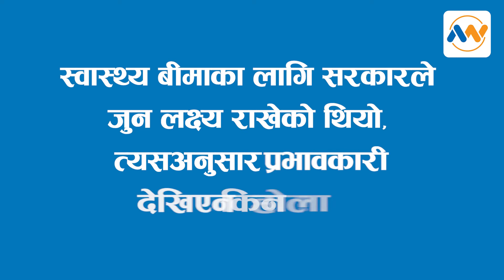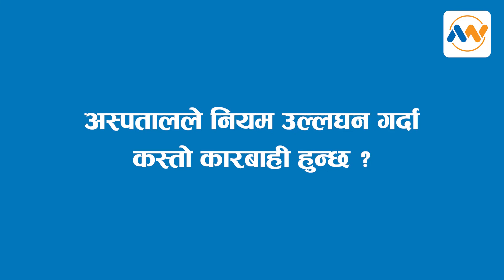स्वास्थ्य बीमा के हो ? कसरी कार्यान्वयन हुन्छ ? || HEALTH WATCH || NEPALWATCH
© Nepal Watch Multimedia - News Portal for Everything in Nepal.

Nepal watch news portal is running by joint initiative of reputed business personalities and journalists. The journalists engaging by Nepal Watch are among the qualified journalists having more than ten years of experience in mainstream newspapers and online news portals.